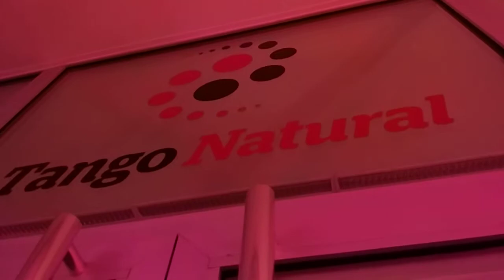Hello Tango Budapest - class together with Tango Natural - Belgrade, March 2018